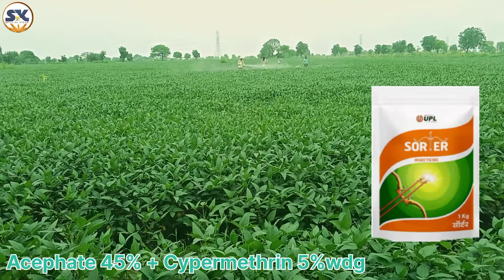UPL Sorter Insecticide Technical Uses Does & Price || Sorter Upl kitnashak dawa | Sorter Pesticide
वीडियो के बारे में» इस वीडियो में यू पी एल कंपनी के सॉर्टर कीटनाशक किन किन किटको की रोकथाम करता है सोर्टर की छिड़काव किन किन फसलों में करना चाहिए सॉर्टर का कॉम्बिनेशन किन किन कीटनाशक के बारे में पूरी जानकारी दी गई है जैसे की यूपीएल सॉर्टर में कौनसा टेक्निकल है सॉर्टर क्या कार्य करता है यह व फंगीसाइड के साथ मिलाना चाहिए यूपीएल सॉर्टर की प्रति एकड़ मात्रा कितनी लेनी चाहिए यूपीएल सॉर्टर की 250 ग्राम और 500 ग्राम की कीमत कितनी है सारी जानकारी देखने के लिए वीडियो को पूरा जरूर देखिए और वीडियो पसंद आए तो लाइक करें

About this video» is video me upl campani ka sorter ke bare me full information di gai he ki upl sorter me kounsa technical he upl sorter kin kin kito(pest) ko control karte hai or Kounsi fasal me iska spray kare sorter ki prati ekad does kya he sorter insecticide uses in hindi and sorter 250g,500g price kya he full info see the full video